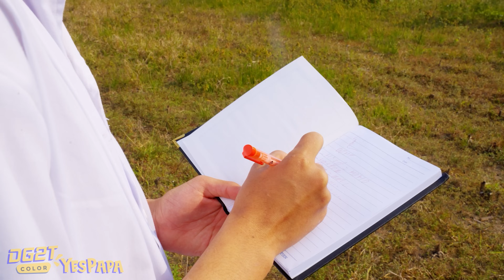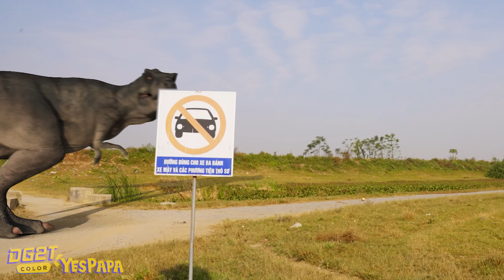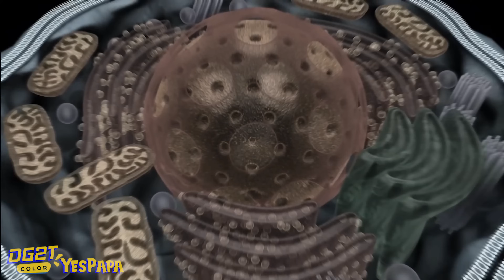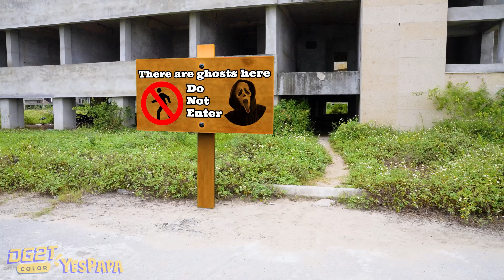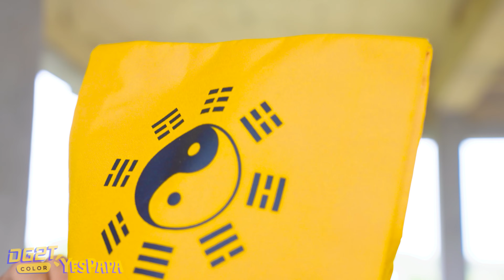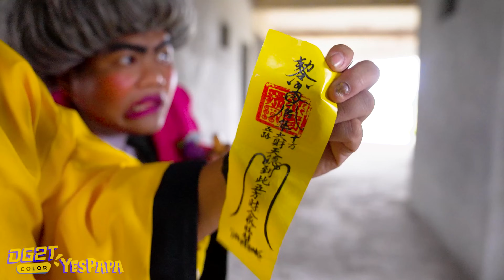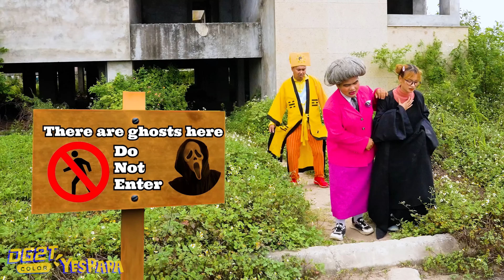Hunter Rescue Tani From Dinosaur T-rex Chase | Scary Teacher 3D Dinosaur Funny Video In Real Life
Hunter Rescue Tani From Dinosaur T-rex Chase | Scary Teacher 3D Dinosaur Funny Video In Real Life is an exciting video created by a YouTube channel that specializes in dinosaur and animal-themed content. The video features a thrilling chase between a T-rex and a group of characters, including a teacher and a student named Tani.

The story begins with Tani being chased by a ferocious T-rex, and it's up to Hunter to come to the rescue. The chase takes them through various obstacles and challenges, and the tension builds as they get closer to their goal. With stunning visuals and realistic sound effects, the video captures the imagination and engages the viewer throughout.

In addition to the thrilling storyline, the video includes humorous moments and plenty of fun interactions between the characters. The Scary Teacher 3D game adds an extra element of excitement to the video, making it appealing to fans of both dinosaur content and gaming.

With targeted SEO keywords, this video has the potential to attract a wide audience and generate high engagement on the channel. Overall, Hunter Rescue Tani From Dinosaur T-rex Chase | Scary Teacher 3D Dinosaur Funny Video In Real Life is an entertaining and engaging video that is sure to keep viewers hooked from start to finish.
Welcome to the channel DG2T COLOR - SCARY TEACHER YesPapa